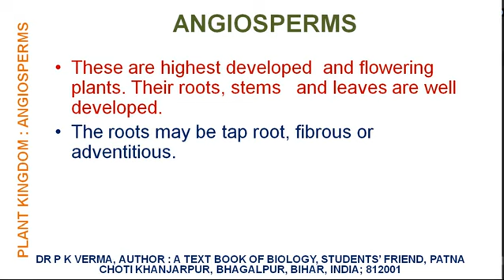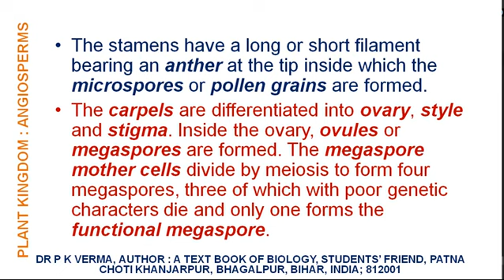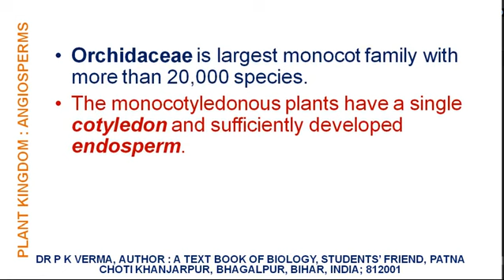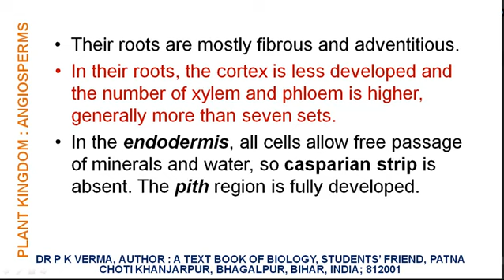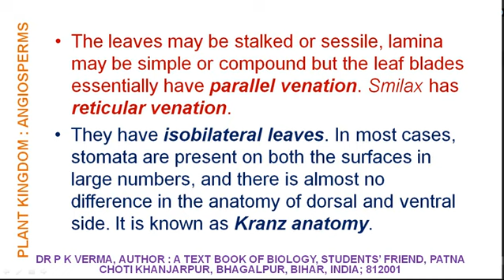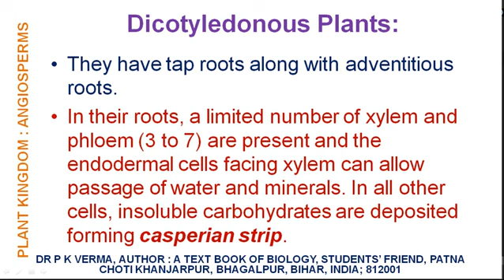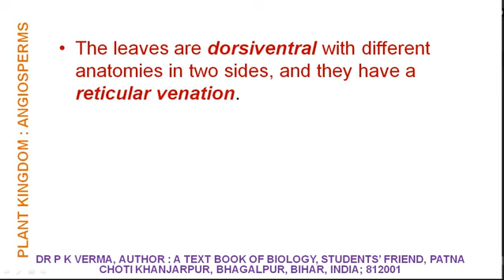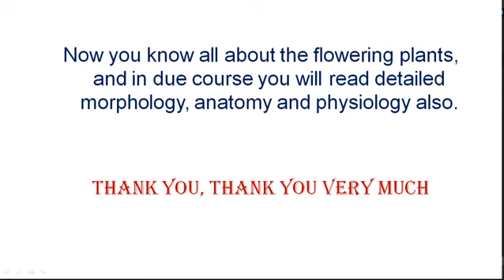Angiosperms, the flowering plants